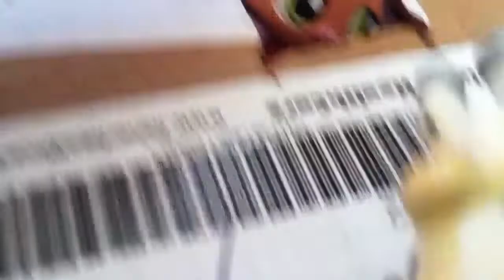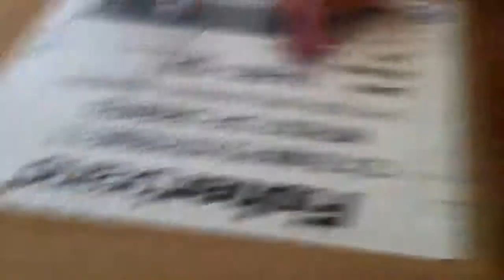LPS Sleepover Part 2 ( Random Kicking!)